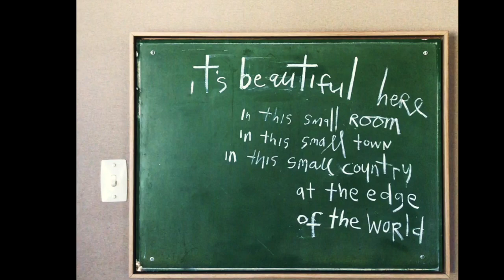It's beautiful here at the edge, 2018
This video is me commenting on how excellently impermanent I find the chalk on this artwork to be.